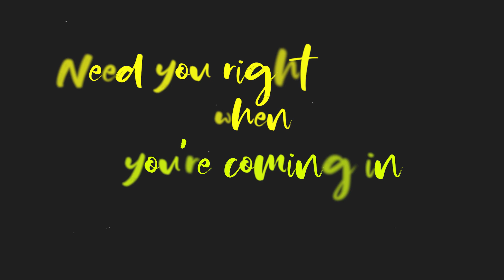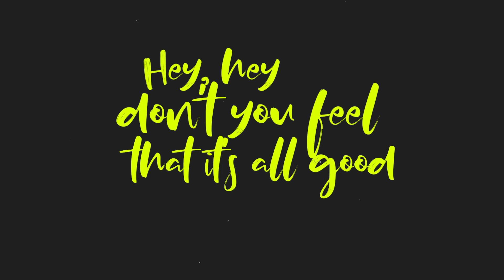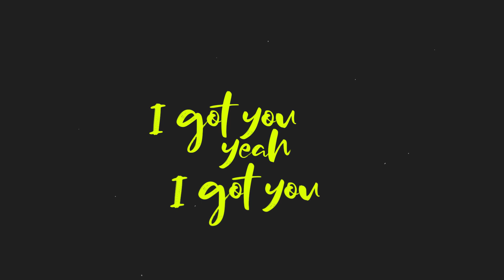Billy The Kit - I Got You (feat. RUBEN)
Camera/Montage: Pim Verlaat

Billy The Kit tells his story: It’s time for me to share for those who still struggling.

Because there is a solution.

I got you is a personal story about sharing struggles, friendship and supporting each other, especially in difficult and challenging times.

These are difficult times and I believe we need each other more than ever.

I believe we should focus on what we have in common instead of differences.

If you struggle there is always hope, you are not alone and know. I Got You.